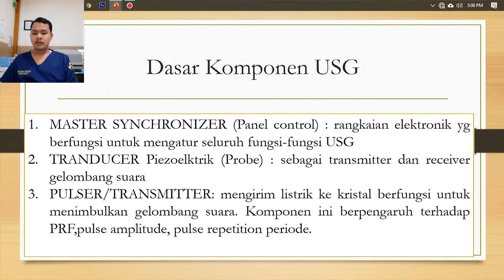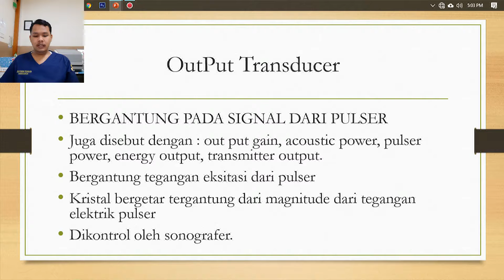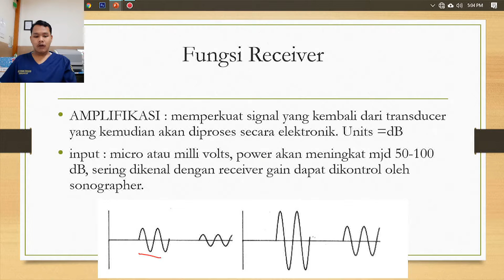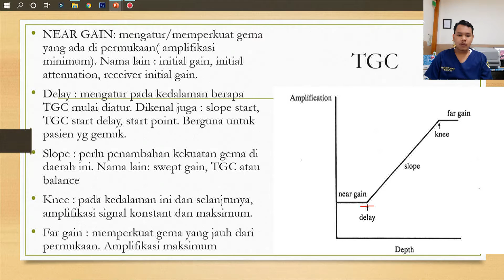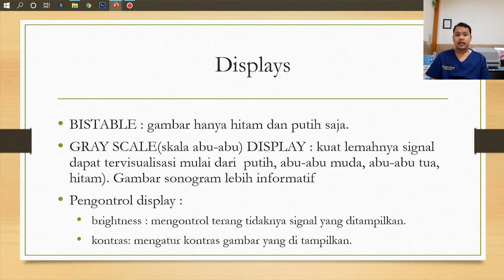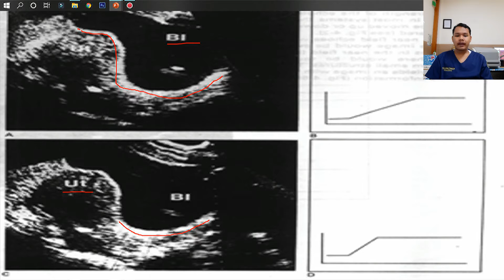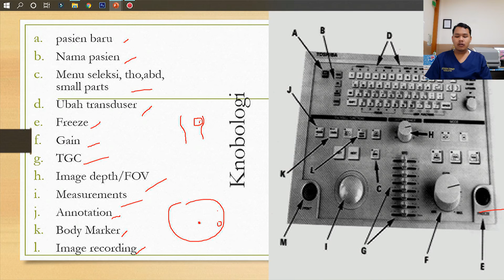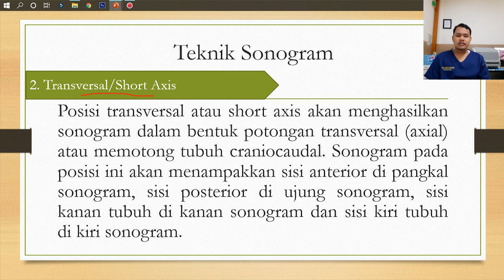Teknik USG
Video ini dibuat untuk memberikan materi ajar Teknik USG Dasar pada mahasiswa kampus ATRO Persada Nusantara Bekasi.